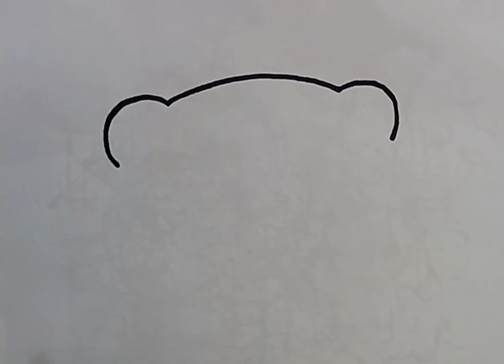Sofa Drawing for kids* Cute Sofa painting, colouring, Toodlers Drawing*"MKA kids learning"